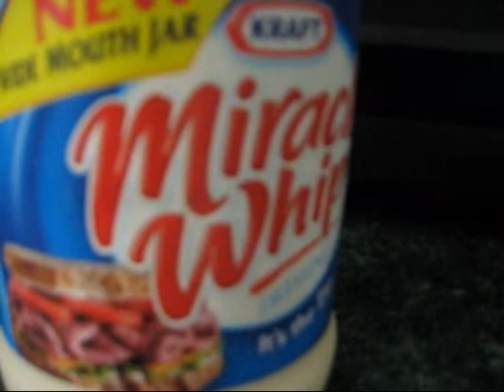MIRACLE WHIP VS HELLMANN'S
I dont make a sandwich with nothing else.